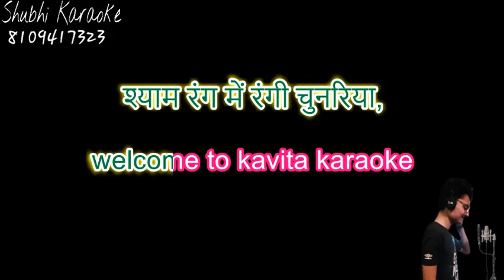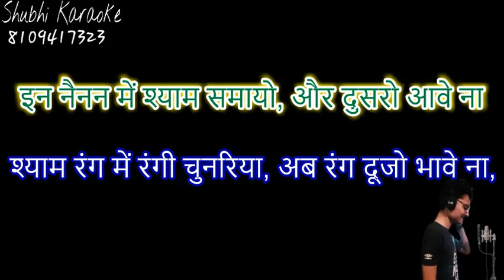shyam rang me rangi chunariya bhajan karaoke demo (high quality)